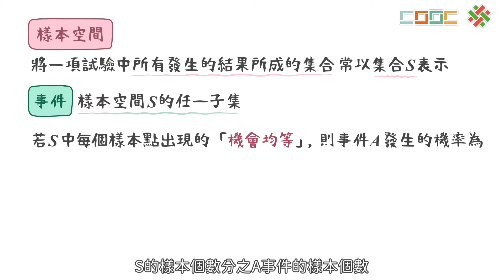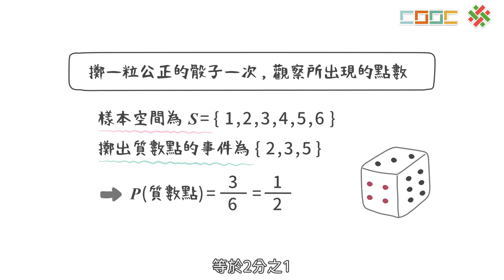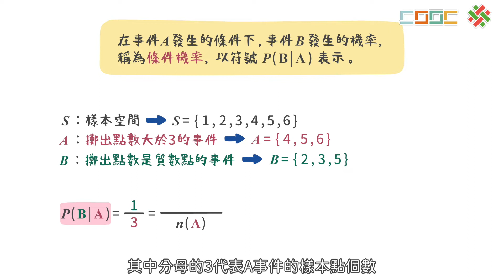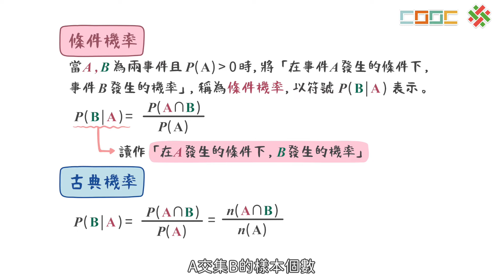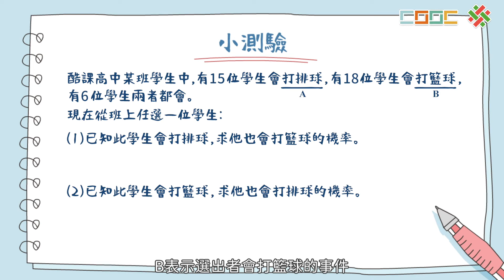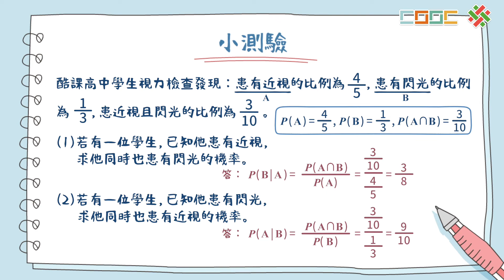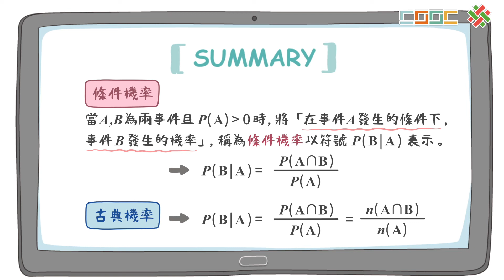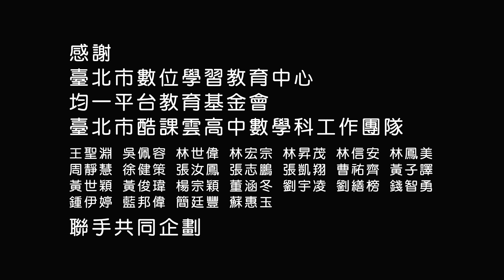【觀念】條件機率